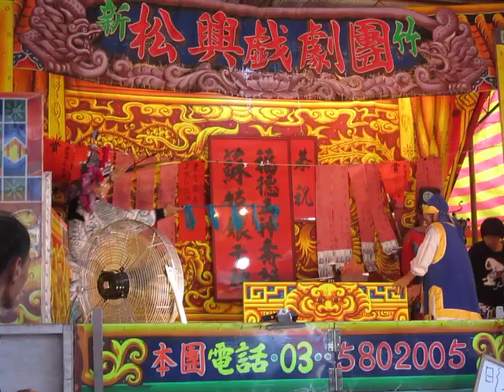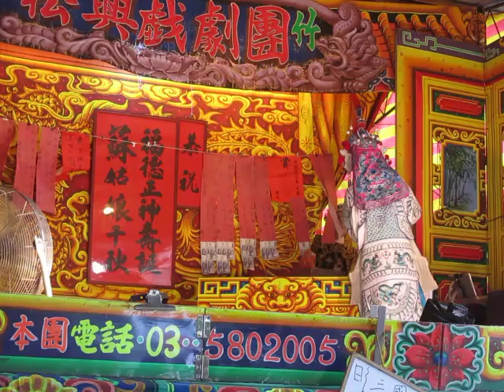107.09.04. 松興戲劇團 三國誌 馬超反西涼 16 (結局)